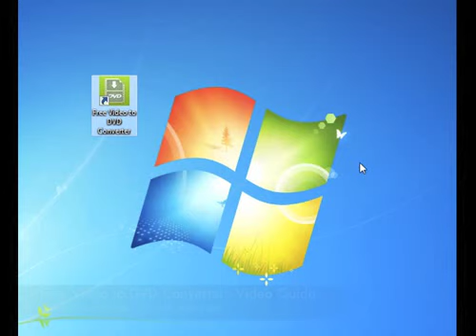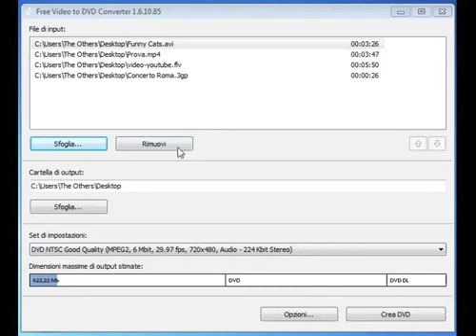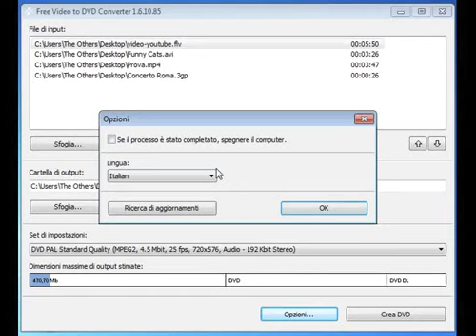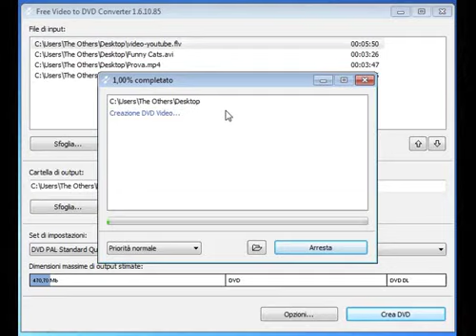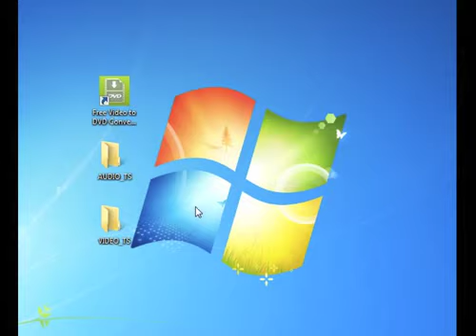(IT) Free Video to DVD Converter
Come funziona Free Video to DVD Converter (Elettroaffari.it)